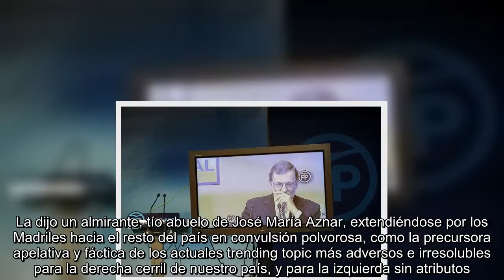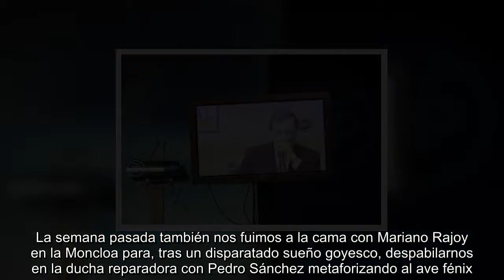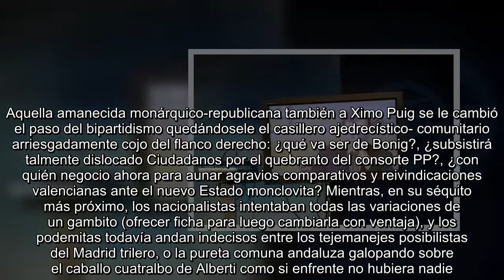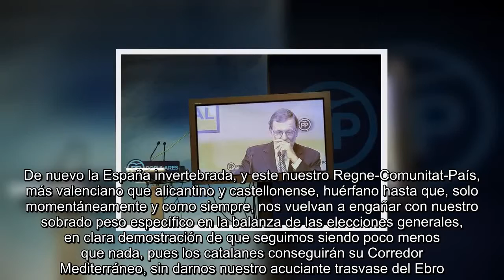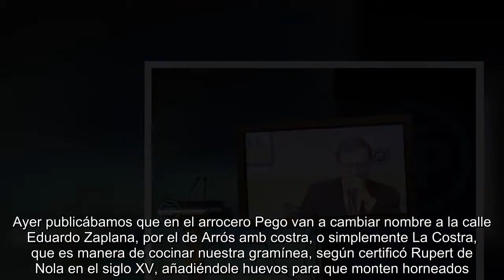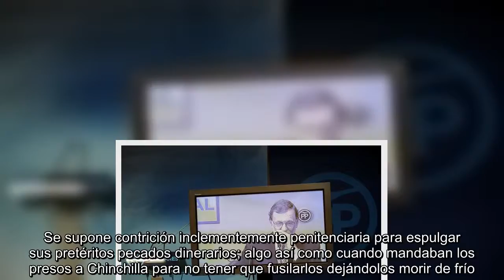Suflé de huevo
UNA DE las frases más típicamente tópicas que intentan simplificar el mudamiento del carácter español fue aquella de 1931: «España se acostó monárquica y se levantó republicana». La dijo un almirante, tío abuelo de José María Aznar, extendiéndose por los Madriles hacia el resto del país en convulsión polvorosa, como la precursora apelativa y fáctica de los actuales trending topic más adversos e irresolubles para la derecha cerril de nuestro país, y para la izquierda sin atributos.  La semana pasada también nos fuimos a la cama con Mariano Rajoy en la Moncloa para, tras un disparatado sueño goyesco, despabilarnos en la ducha reparadora con Pedro Sánchez metaforizando al ave fénix. Y es que la política se mueve entre el arte de lo imposible y la sabiduría de la incongruencia. Por eso nadie atinó, salvo algún gurú que había servido a las dos partes, en clara demostración de cómo a las ideologías y sus religiones hoy solo las atesoran los libros en sus encerradas bibliotecas, que no las pantallas vomitonas de simplísimos irreflexivos, y carentes de la mínima enjundia intelectual. Aquella amanecida monárquico-republicana también a Ximo Puig se le cambió el paso del bipartidismo quedándosele el casillero ajedrecístico- comunitario arriesgadamente cojo del flanco derecho: ¿qué va ser de Bonig?, ¿subsistirá talmente dislocado Ciudadanos por el quebranto del consorte PP?, ¿con quién negocio ahora para aunar agravios comparativos y reivindicaciones valencianas ante el nuevo Estado monclovita? Mientras, en su séquito más próximo, los nacionalistas intentaban todas las variaciones de un gambito (ofrecer ficha para luego cambiarla con ventaja), y los podemitas todavía andan indecisos entre los tejemanejes posibilistas del Madrid trilero, o la pureta comuna andaluza galopando sobre el caballo cuatralbo de Alberti como si enfrente no hubiera nadie.  De nuevo la España invertebrada, y este nuestro Regne-Comunitat-País, más valenciano que alicantino y castellonense, huérfano hasta que, solo momentáneamente y como siempre, nos vuelvan a engañar con nuestro sobrado peso específico en la balanza de las elecciones generales, en clara demostración de que seguimos siendo poco menos que nada, pues los catalanes conseguirán su Corredor Mediterráneo, sin darnos nuestro acuciante trasvase del Ebro. Tampoco obtendremos la magra propina vasca, dado que nuestros votos en las Cortes son servidores, que no decisorios. Y ya veremos si el nuevo ministro de Fomento, José Luis Ábalos, se demuestra más patriota chico que Ximo Puig a la hora de fomentarnos con inversiones de futuro y quita de paro.  Eso sí, dado nuestro carácter menfotista seguiremos echándonos unas risas con los sainetes valencianos, como el último de Pegolandia, que dice mi querida Ana. Ayer publicábamos que en el arrocero Pego van a cambiar nombre a la calle Eduardo Zaplana, por el de Arrós amb costra, o simplemente La Costra, que es manera de cocinar nuestra gramínea, según certificó Rupert de Nola en el siglo XV